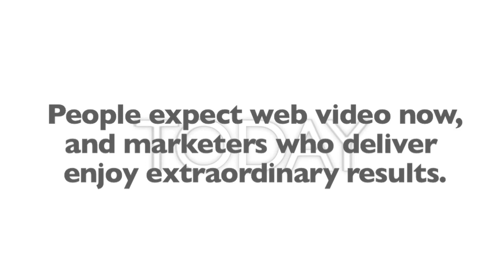videositesolution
Video Site Solution is celebrating 20 years of documentary, commercial, web video and feature film development and production. Thank You to Everyone we’ve ever worked with or spoken to. You’re all unforgettable.